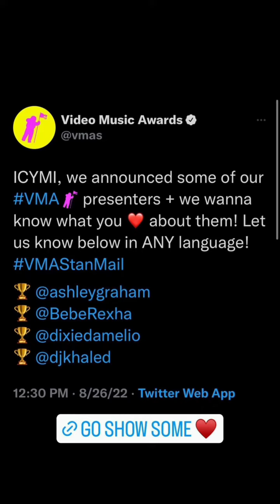Noah Beck Was Cheating Dixie D'amelio when She was Not There !!